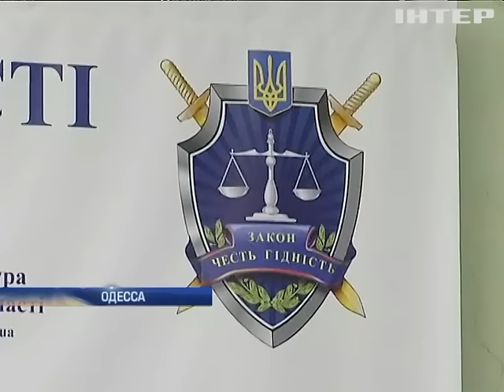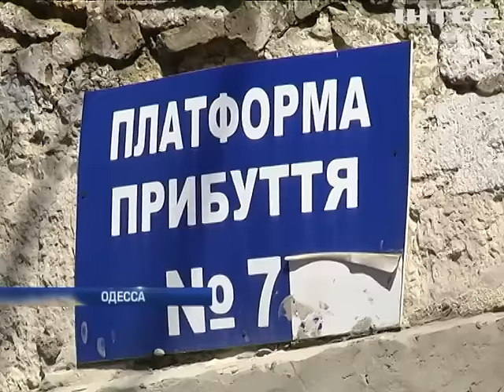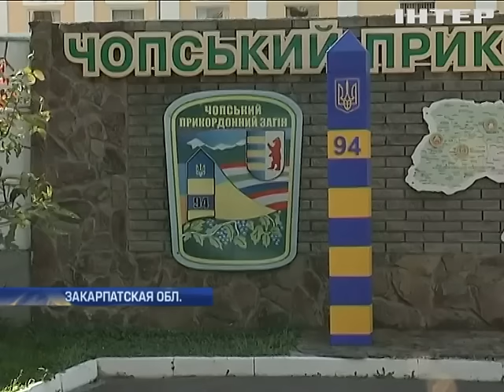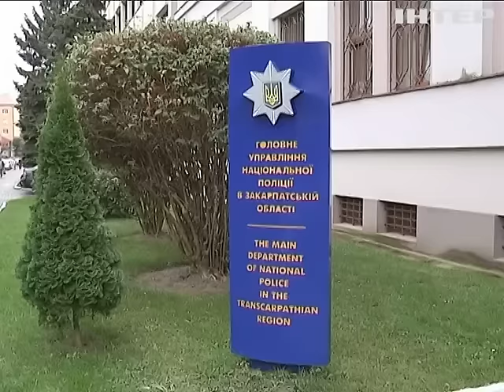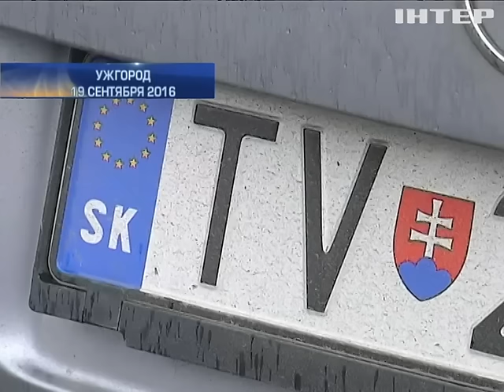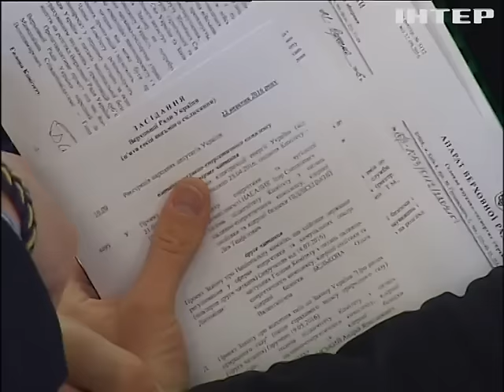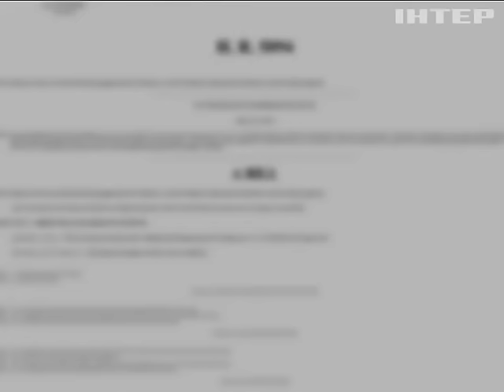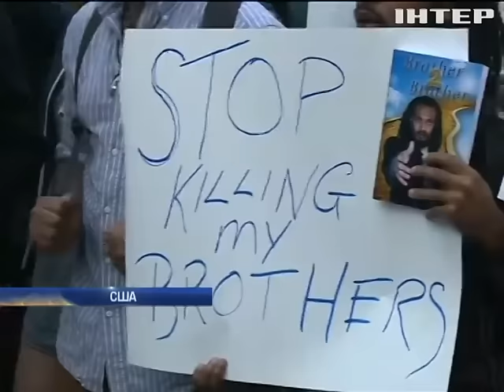Подробности, выпуск за 22 сентября 2016 года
Смотрите в этом выпуске: На свободе но без "Майбаха"? Генпрокурор заявил об аресте имущества погоревшего на полумиллионной взятке члена ВСЮ Гречковского; Что к рукам прилипло? Следователь генпрокуратуры попался на краже талонов на горючее; Взял след? Советник главы МВД выдвинул собственную версию убийства террориста в России.